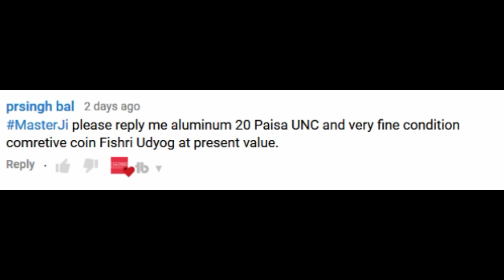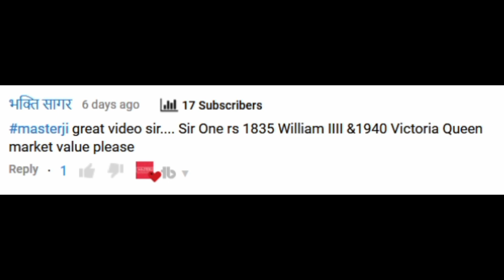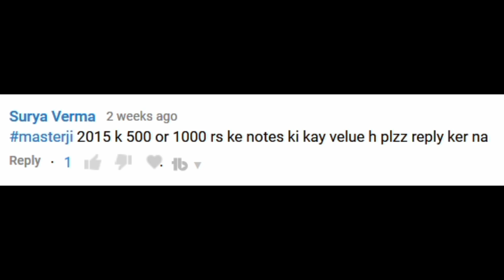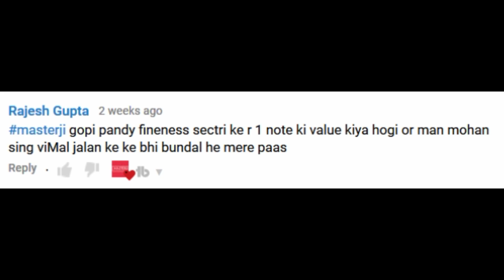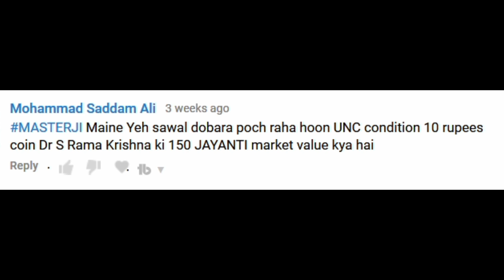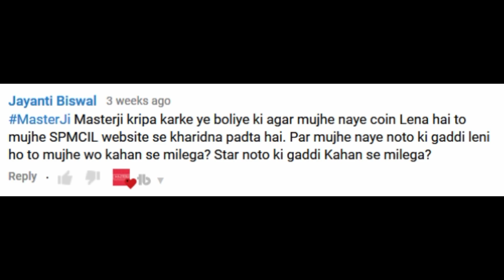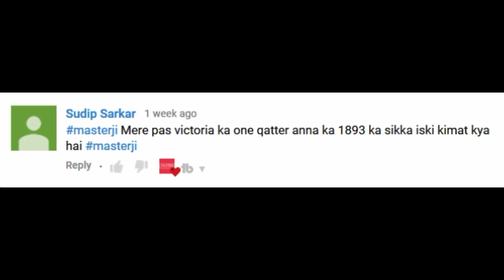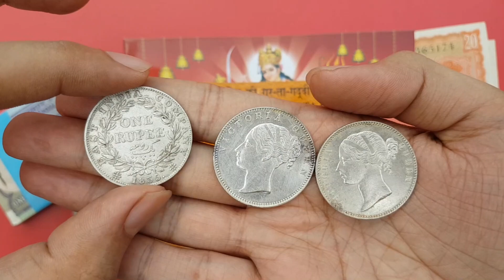Old coins value | 100 Rupees Agriculture note Price | Rare 5 Rs coin of India | MasterJi Ep. 5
100 Rs old Agriculture note signed by R N Malhotra Price
5 Rupees 100 Years of Civil Aviation 2011 coin value
1 Rupee Note of Montek Singh Ahluwalia with 786 serial price
1835 east india company coin price
1962 British Indian coins value

सकती है.